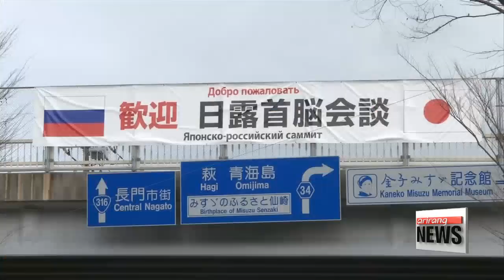Abe and Putin meet for two-day summit in Japan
일 러시아 정상회담 아베 푸틴

Japanese Prime Minister Shinzo Abe and Russian President Vladimir Putin are holding a two-day bilateral summit starting Thursday.
They are expected to discuss a range of topics including the longstanding territorial dispute over the west Pacific islands...and bilateral economic cooperation.
For details we turn to Lee Unshin
Japanese Prime Minister Shinzo Abe is meeting his Russian counterpart for a 2-day bilateral summit.
On Thursday, Russian President Vladimir Putin arrived in Japan to meet Prime Minister Abe at a hot spring resort in Yamaguchi Prefecture to discuss a range of issues.
Topping the agenda will be the longstanding territorial dispute over a group of islands located in the western Pacific...known as the 'Northern Territories' in Japan and as the 'Southern Kurils' in Russia.
The islands were seized by Soviet forces at the end of World War Two, forcing some 17-thousand Japanese residents to flee.
Tokyo has been hoping for progress regarding the issue...as Abe told reporters that he would resolve the 70-year-old dispute in hopes of improving ties with Moscow.
But in the run-up interview to his official visit...Putin stated that Russia has no territorial problems whatsoever with Japan, and it is only Japan that believes there still are regional issues with Russia.
The two leaders are also expected to discuss economic cooperation plans in areas ranging from technology and infrastructure to energy.
The two-day summit will continue in Tokyo on Friday.